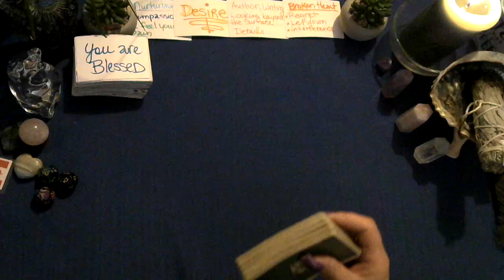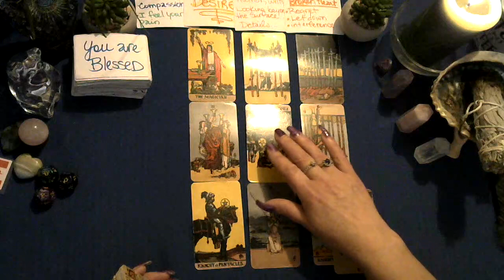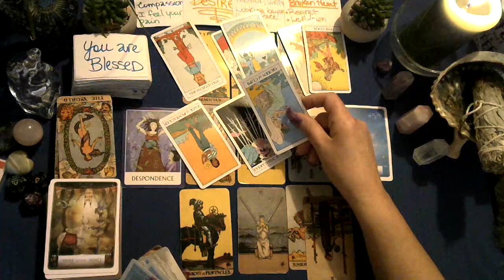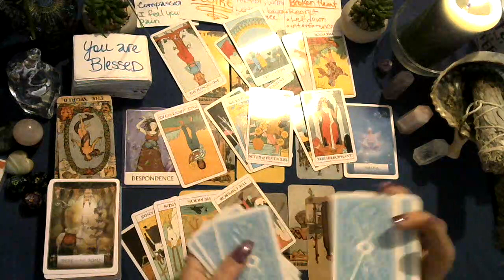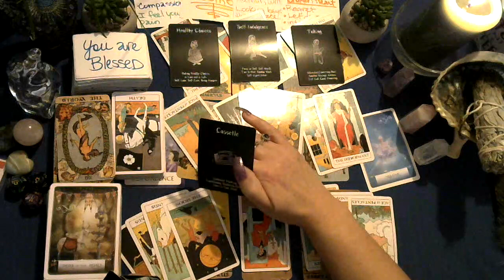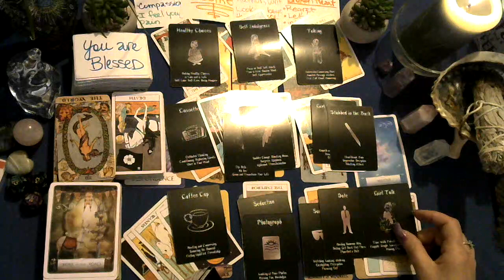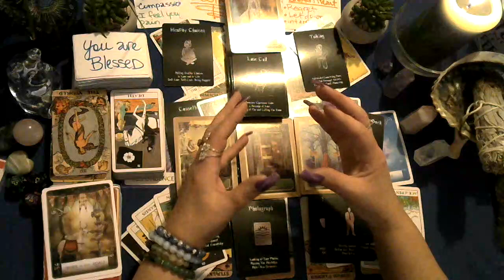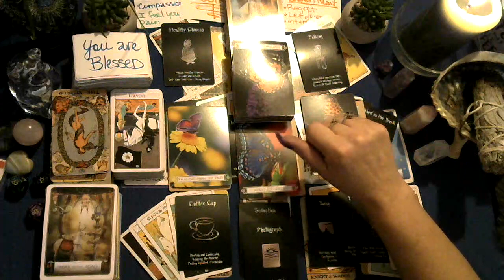👑 BTS Suga and Jin's friendship Tension will they work this out? Spirit has a message